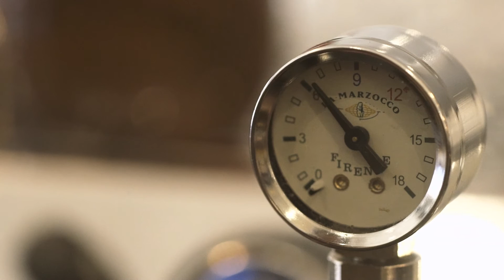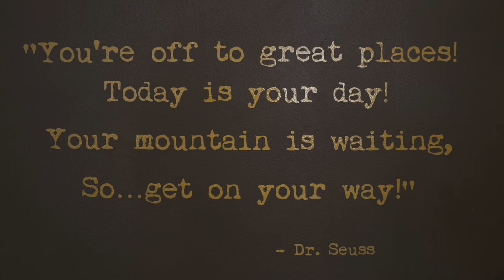Building Beautiful: Threefold Cafe